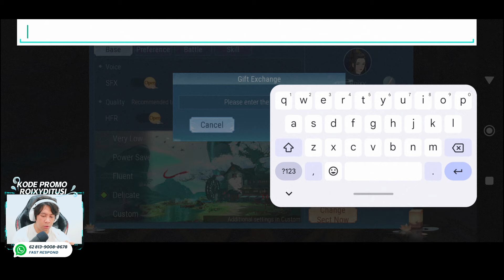Cara Redeem Code, Open World MMORPG Baru Rilis di Playstore Indonesia - Wandering Swordius Ditusi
Gift Code : WSNEWHISTORY